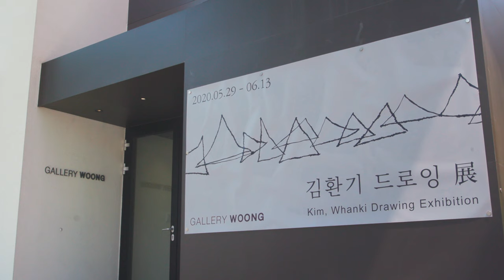Kim, Whanki Drawing Exhibition l GALLERY WOONG (김환기 드로잉전 l 갤러리웅)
This video shows the exhibition space in the gallery woong and the work of artist Kim Whanki.
He had high understanding about line and craft of korea.

Studio-AA digs into artist's work and how their work can be showed in the gallery space.
Studio-AA reveals various moments of artist including painting, sculpture, architecture etc.